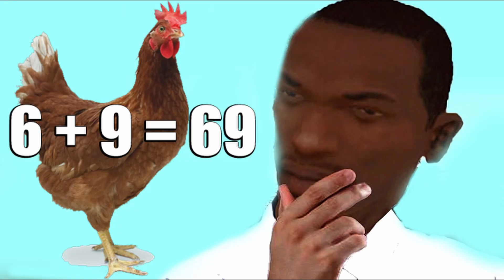God Of War 4 Part 3 Kratos Vs The Homeless Man !!! 🔥🔥🔥